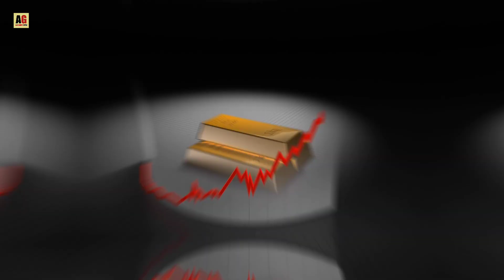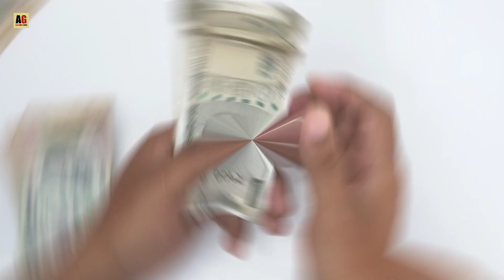आखिर क्यों गेंडे का सींग होता है सोने से भी महंगा? | Why Are Rhino Horns Worth More Than Gold?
Rhino horn is used in Traditional Chinese Medicine, but increasingly common is its use as a status symbol to display success and wealth. Poaching is now a threat in all rhino range states, however, as South Africa is home to the majority of rhinos in the world, it is being heavily targeted.

Images And Stock video Credit - Pixabay.com Pexels.com